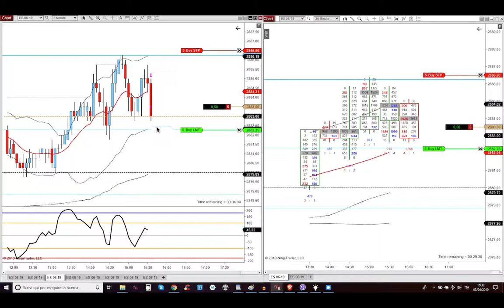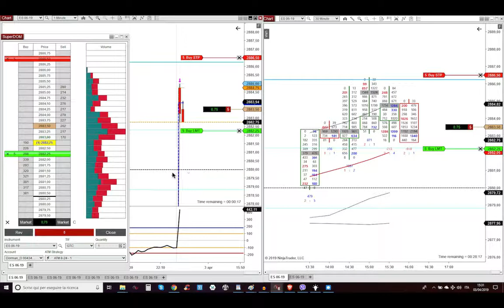3 Apr 2019 - Short alla Pit USA Open contro l'ultimo debole Overnight Rally - Market Profile Trading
3 Aprile 2019 - Short alla Pit USA Opening contro l'ultimo debole Overnight Rally - Market Profile Trading - Trading Futures Azioni e Opzioni Detossificato e con Poteri Divini